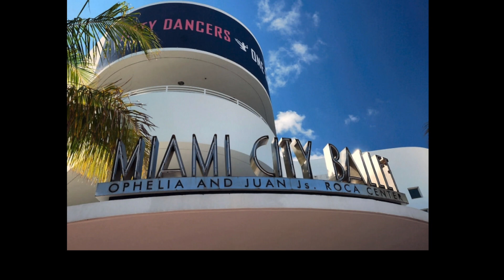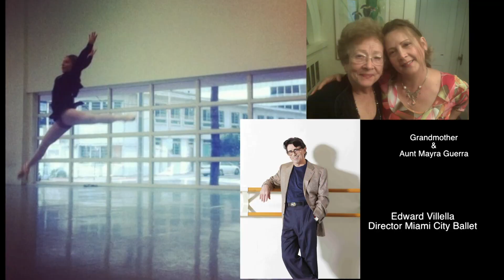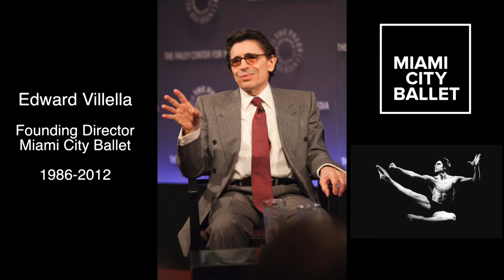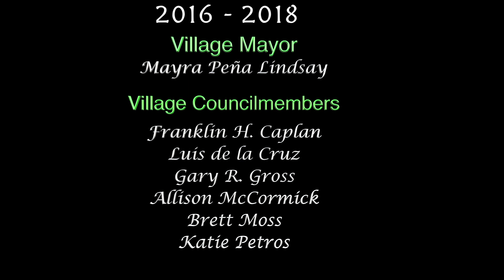Interview with Jennifer Kronenberg & Carlos Guerra |Ron Goldfarb